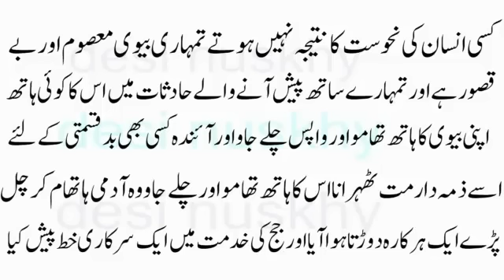ایسی عورت کو اسی وقت جلدی طلاق دے دو